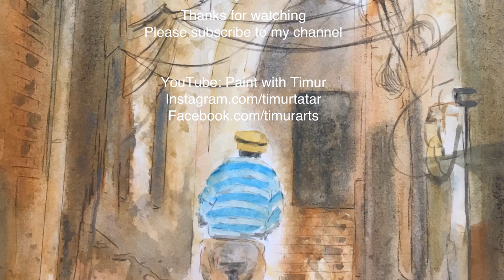Cityscape painting in watercolours , tutorial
Cityscape painting in watercolours, streets of Lahore. It’s an easy tutorial for beginners, hope you enjoy the process.

YouTube: paint with Timur
Facebook.com/watercolourillustrations
Instagram.com/watercolourillustrations